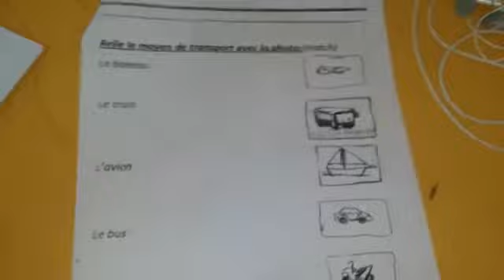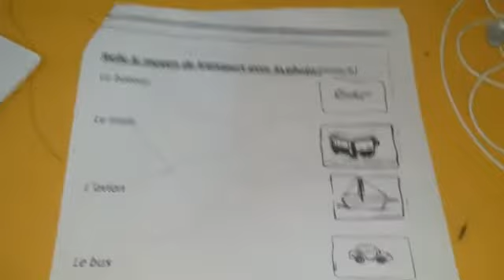Final activity cheet page 11